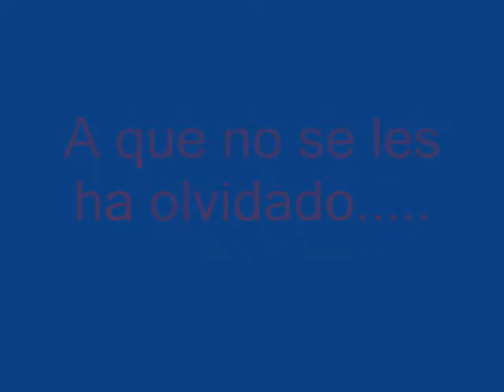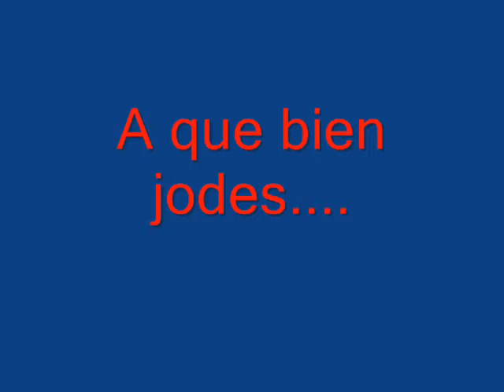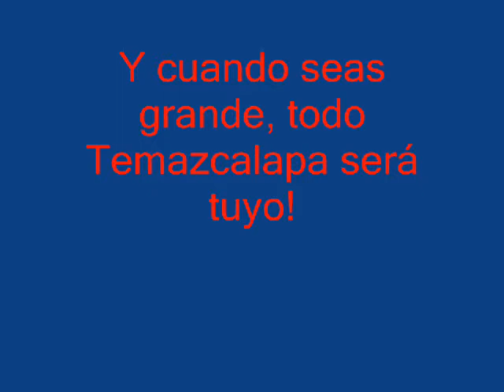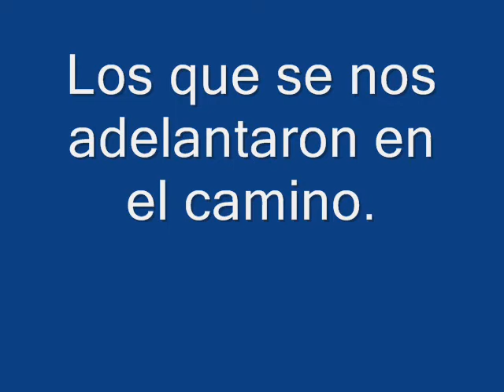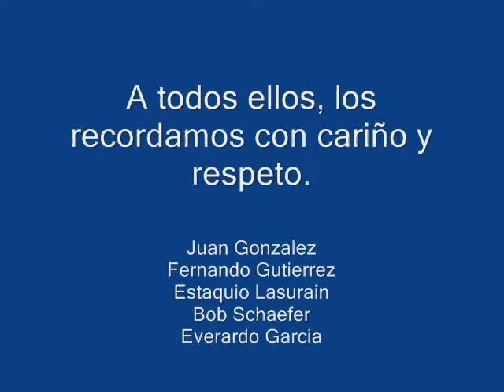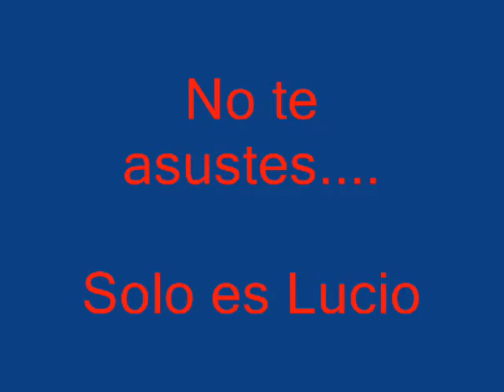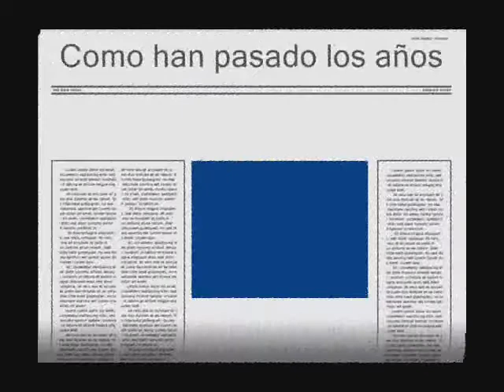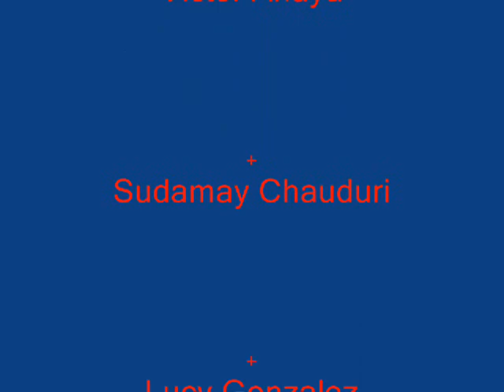Plibrico Movie, Short Version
Video presentado en reunión de ExPlibricos